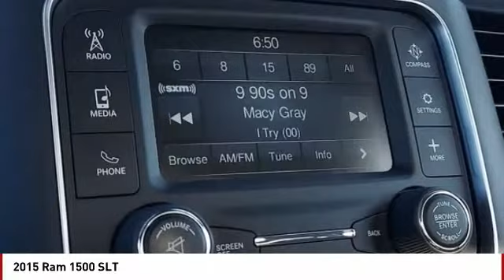2015 Ram 1500 Colorado Springs CO 15696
Deep Cherry Red Crystal Pearlcoat 2015 Ram 1500 SLT 4WD 8-Speed Automatic EcoDiesel 3.0L V6 CLICK ON GET TODAY'S PRICE FOR ADDITIONAL DISCOUNT 19/27 City/Highway MPGAwards:* Green Car Journal 2015 Green Truck of the Year * 2015 KBB.com Best Buy Awards Finalist * 2015 KBB.com 15 Best Family CarsBased on 2017 EPA mileage ratings. Use for comparison purposes only. Your mileage will vary depending on how you drive and maintain your vehicle, driving conditions and other factors.PRICE LISTED INCLUDES DEALER HANDLING ($699)